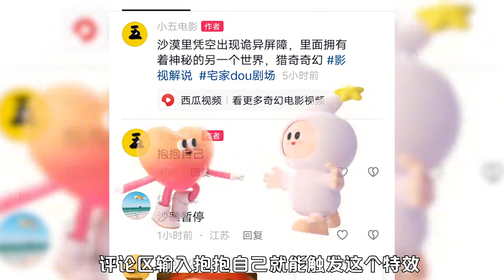女人得了產后抑郁，差點淹死自己的寶寶，美劇緊急呼救